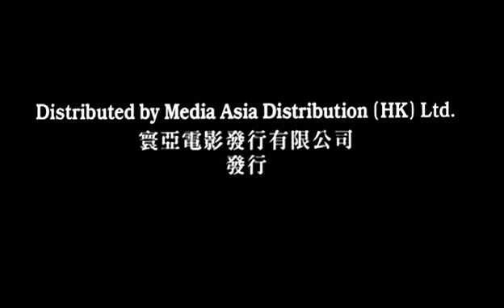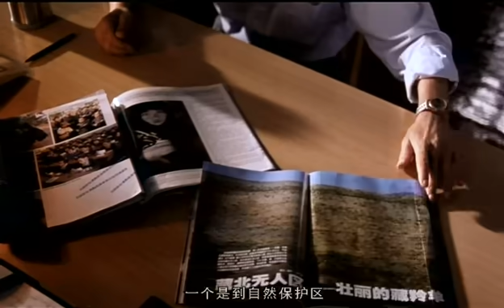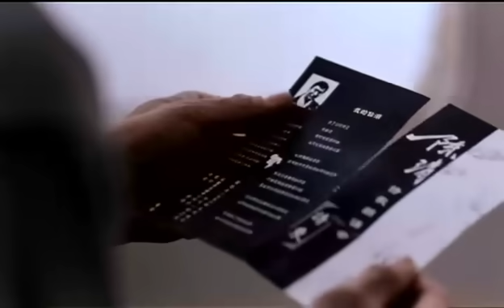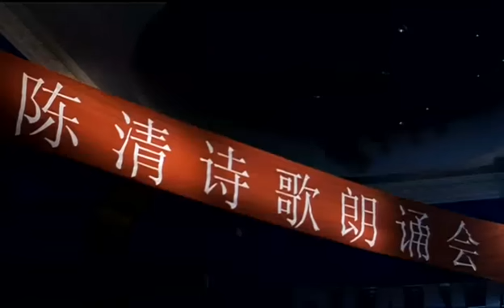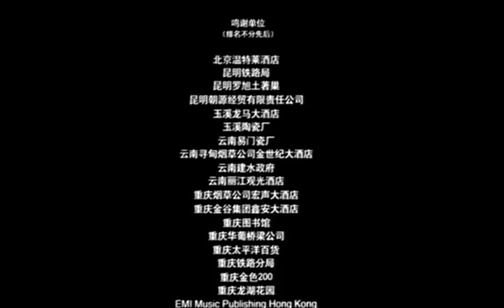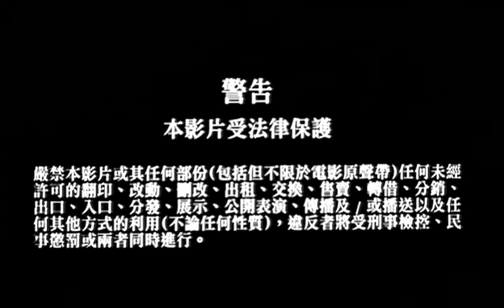孙周电影《周渔的火车》 (2002)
导演：孙周
编剧：北村 / 张梅 / 孙周
主演：巩俐 / 梁家辉 / 孙红雷 / 李志雄
剧情简介：
　　周渔（巩俐 饰）在小镇上从事陶艺工作，美丽善良的她遇上诗人陈清（梁家辉 饰）后，对他的眷恋油然而生。尽管陈清在另一镇上做图书管理员，生活清贫，爱情的力量还是让周渔甘心劳苦，来往于两地只为照顾陈清。慢慢地，她变得有点疲倦。
　　火车上经常有同车人张强（孙红雷 饰）。张强暗暗为周渔美丽的气质所打动，二人由起初的争拗渐变理解。张强总是在周渔失落烦恼之时为她解忧，帮她找寻陈清诗中所写的湖，感情在暗涌，周渔也在两地、两个男人之间矛盾的徘徊。在张强身上，她感受到强烈的男子气魄和欲望，然而却也离不开孱弱的陈清。
　　一天陈清告诉周渔，说他要去边疆支教。这一决定最终成全了周渔和张强，还是让周渔看清了该如何决断？